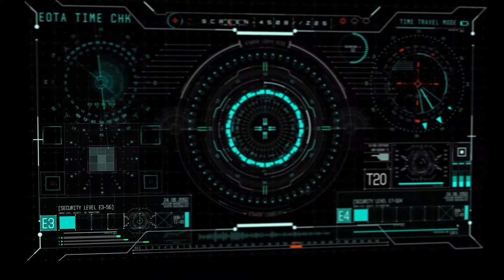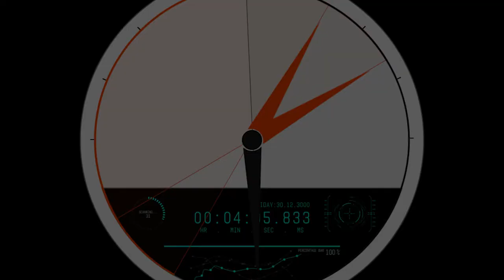Empire of the Ants - Radar [2018] (music video) {alt take}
Video artwork commissioned by Empire of the Ants music ensemble (UK/Malta) for their upcoming single "Radar" (2018).

"retro-minimalistic-post-modern-techno-electric"

Music, arrangement, bass, guitar by Tin Raven
Lyrics & vocals by Jody Fiteni
Music recorded in Shropshire, UK, vocals recorded at Renegade Studios, Malta, December 2017.
Additional drums & audio mixing at Renegade Studios, Malta, January 2018 by lubay.

Videography, Filming, Editing and Motion Graphics by Michal lubay Lubiszewski at Renegade Studios, Malta (c) 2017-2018.